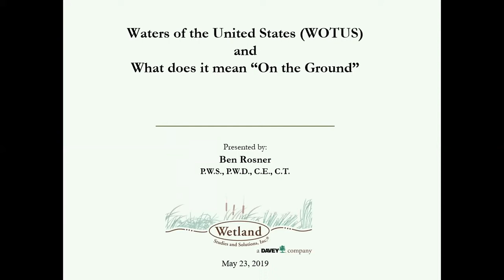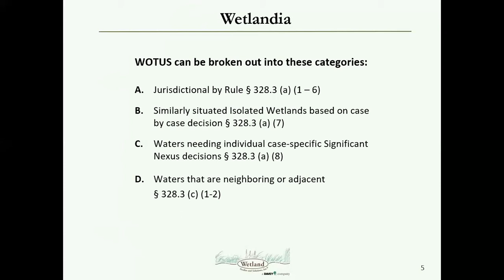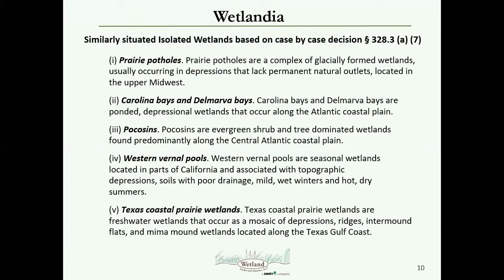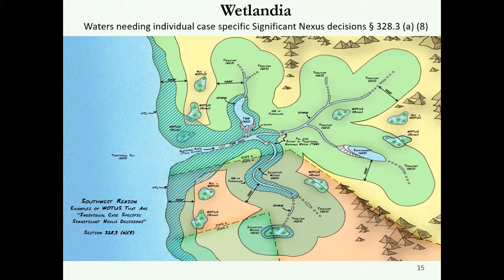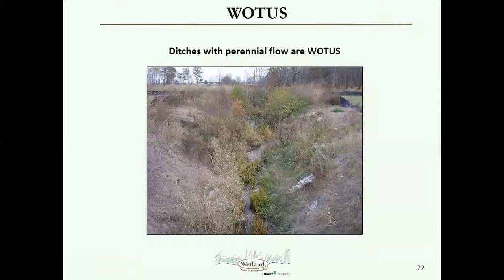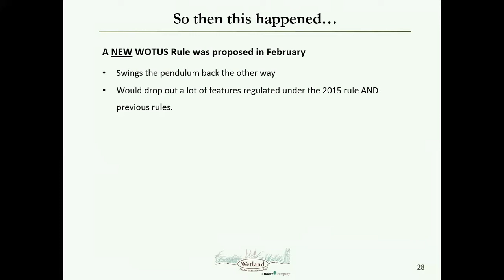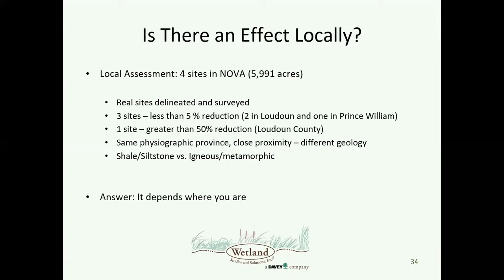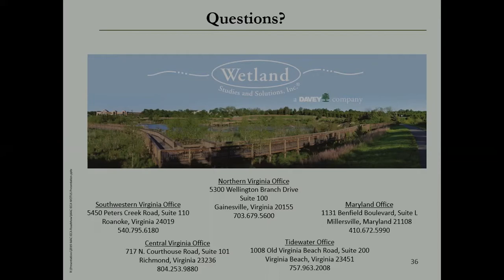WOTUS Regulatory Update - MAC IECA Regional Event, May 23, 2019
Ben Rosner, Wetland Studies and Solutions, Inc., presents a regulatory update on the ever-changing Waters of the United States (WOTUS) Rule.